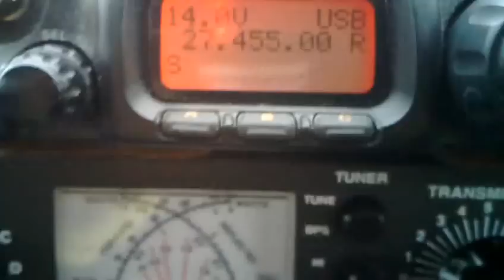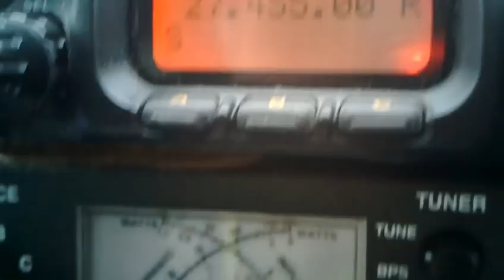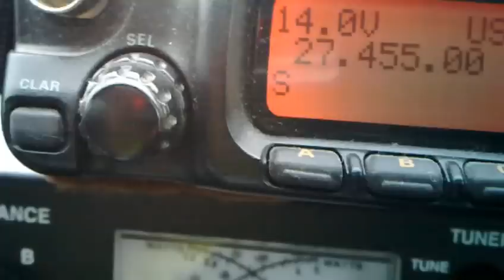Estaciones de radioaficionados en 11 metros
Mirá como se escucha la gente del Río de la Plata en once metros con mi Delta Loop de 10 metros desde Madrid!
Qué bárbaro!